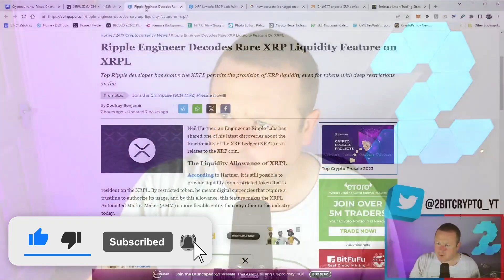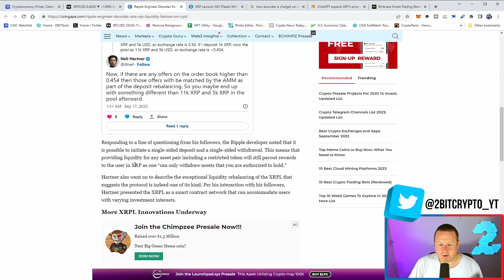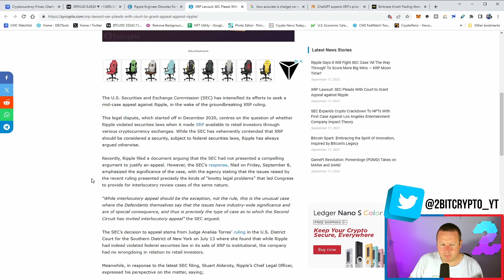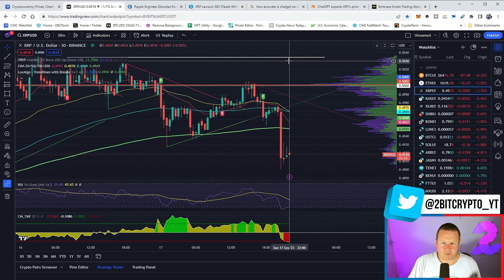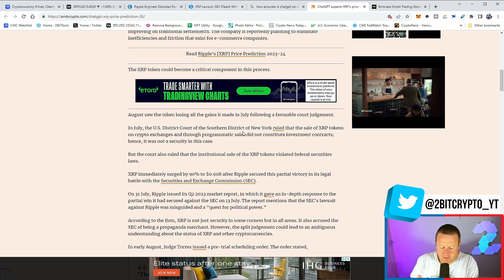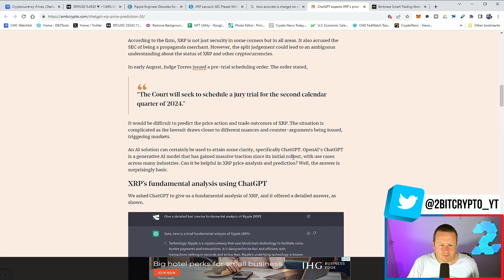XRP THIS NEW SECRET WILL MAKE XRP EXPLODE VERY SOON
15% code : 2bitcrypto15